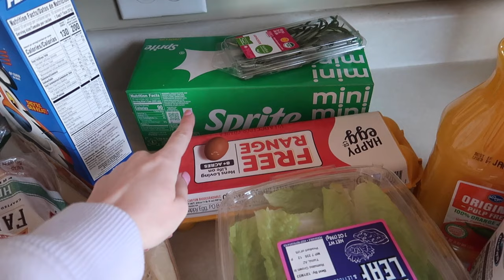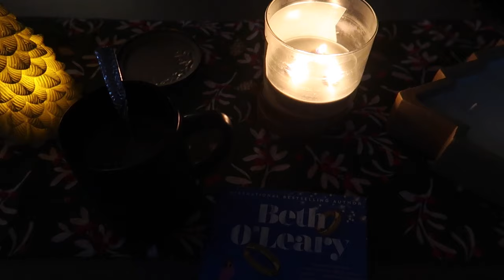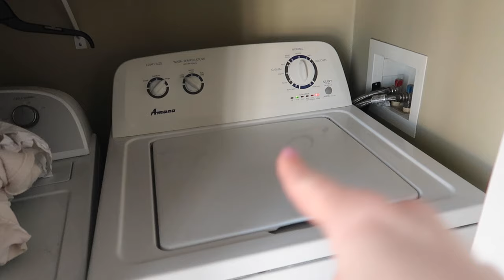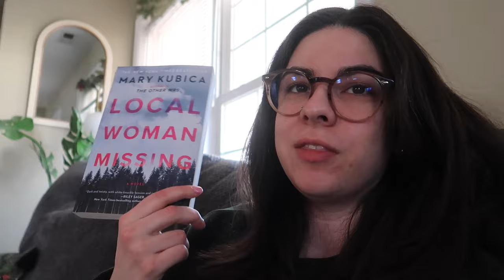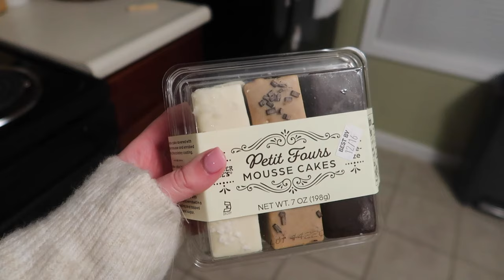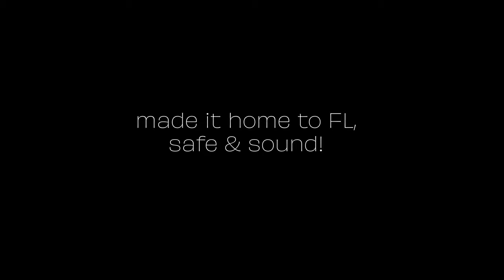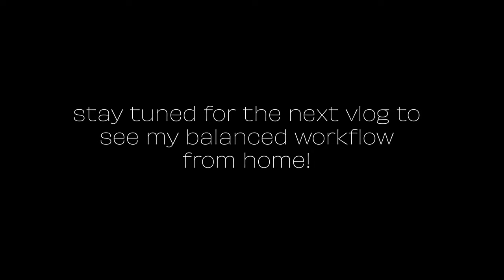CHATTY GRAD SCHOOL VLOG: feedback from my advisor 😰 & end of the semester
After turning in my chapter draft, I get some feedback from my advisor and talk alllll about it. I also wrap up the fall semester and prep to go home to FL for winter break!

Check out Azazie's beautiful dresses for yourself! ❤️
Azazie is the leading direct-to-consumer e-tailer for bridal gowns, bridesmaid dresses, evening wear, and accessories at affordable prices.
They have a range of bridesmaid dresses starting from $79 and accommodating sizes 0 to 30 with free custom sizing!
You can find over 550 styles and 70+ colors for bridesmaid dresses on Azazie's official website and use the try on program for only $20!

FAQ:
- 6th year PhD candidate (ABD) @ IU Bloomington